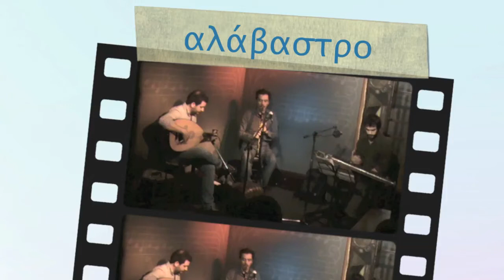M.Axalinotopoulos @ Alavastro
Μ.Τριτη
Μάνος Αχαλινωτόπουλος- κλαρίνο, Θωμάς Κωνσταντίνου- ούτι, Γιώργος Στογιώργης- κανονάκι